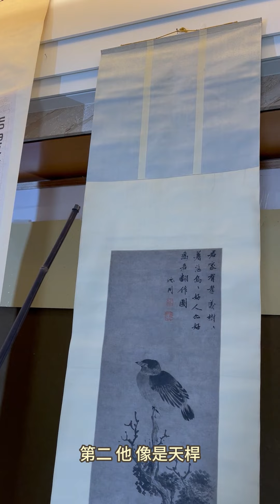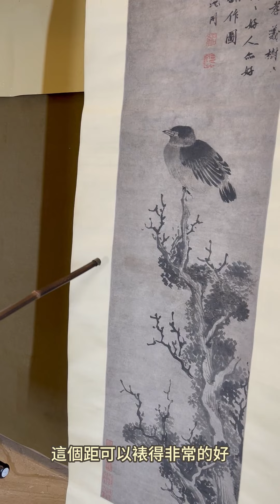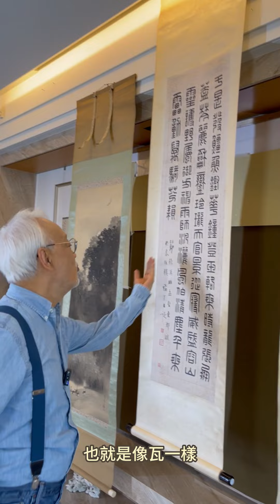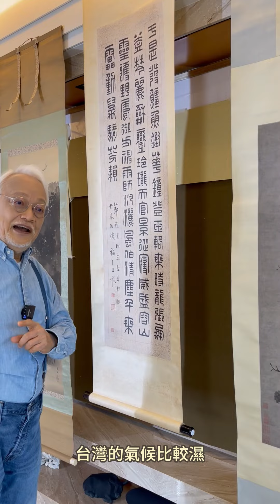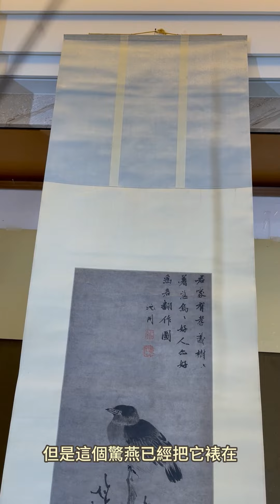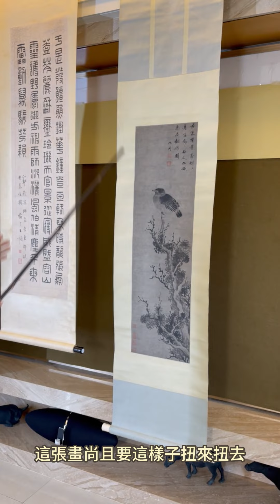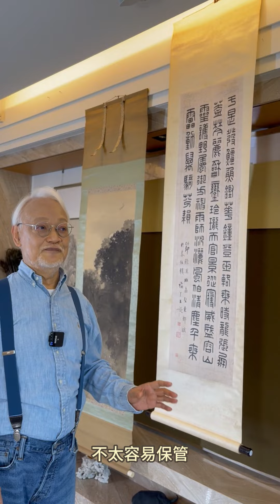劉墉講堂──中國繪畫的省思1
各位家裡懸掛立軸嗎？它方便不方便？簡單不簡單？但是風一吹會不會搖來擺去？外面沒有玻璃保護會不會容易髒？還有，它們會不會起皺變形？立軸對中華文化的發展有很大的貢獻，甚至影響到日本韓國。但是這種裱裝會不會也有缺點？今天讓我們一起來省思。